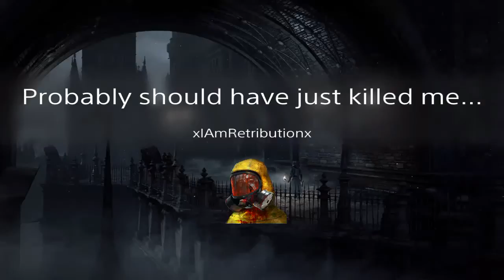Probably should have just killed me (Re-upload)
AFK invasion gone wrong.